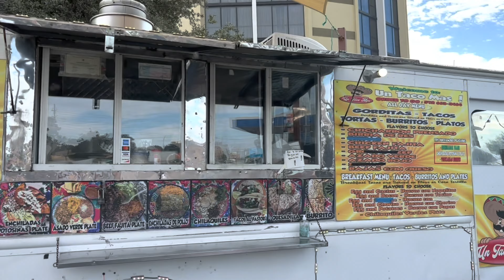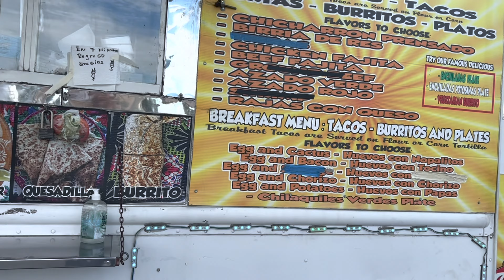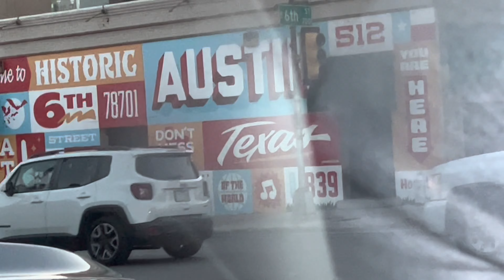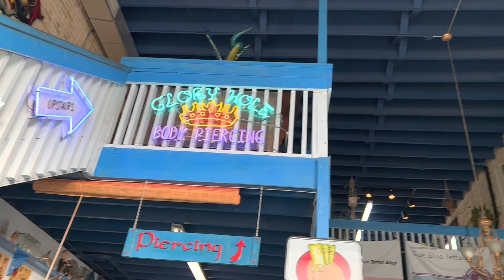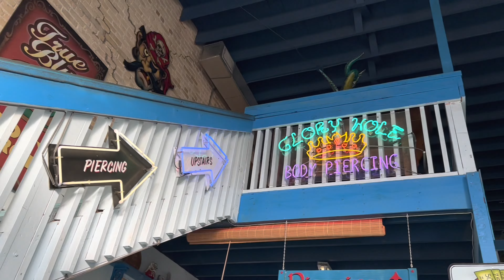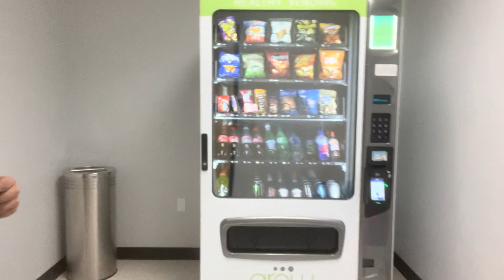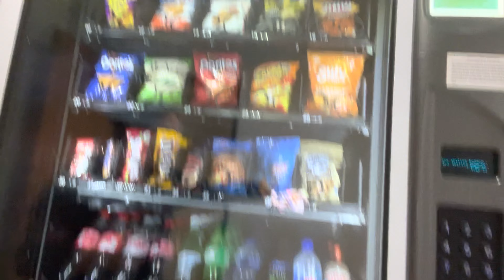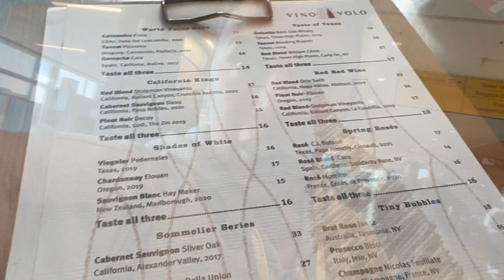I GOT A TATTOO IN TEXAS